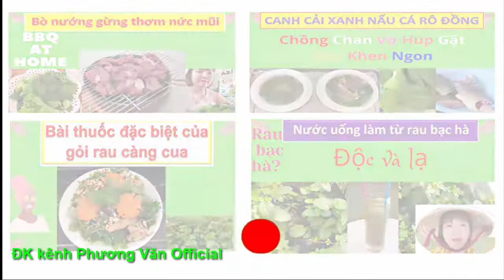141* a CU ĐEN: sẽ đi đâu về đâu, KIẾP SỐNG K NGƯỜI THÂN, K NHÀ?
THIỆN, thiện